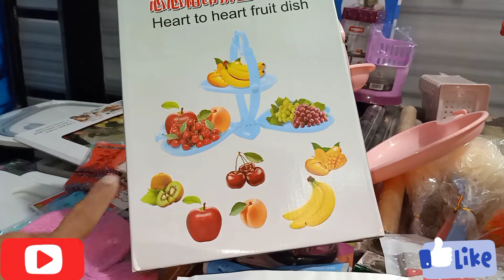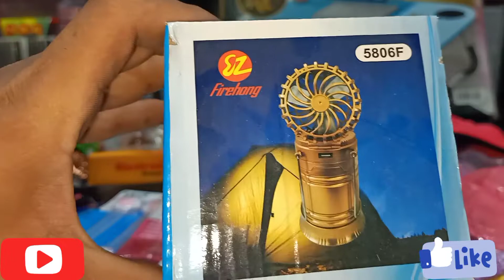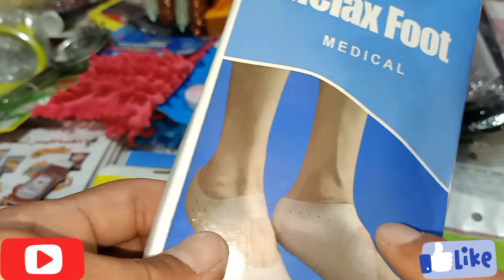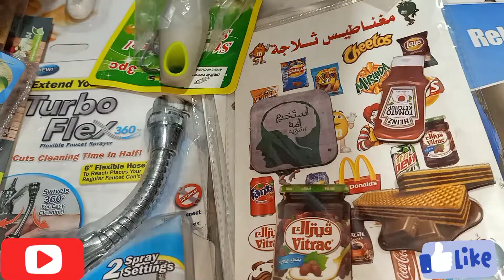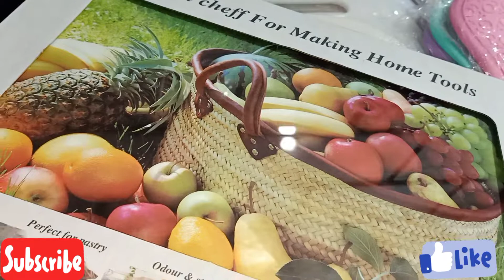عروض عروض ملهاش حدود من @حاجات ومحتاجات ست البيت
ده رقم جروب الوتس بتاع صفحة الفيس والتلجرام والواتس 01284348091 [١١/‏١ ٦:٣٨ م] ea0748083